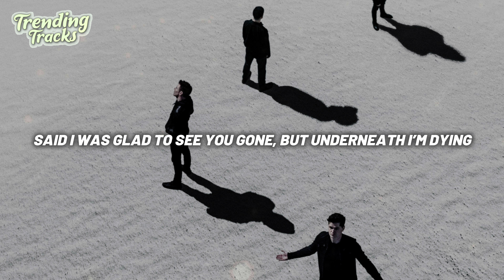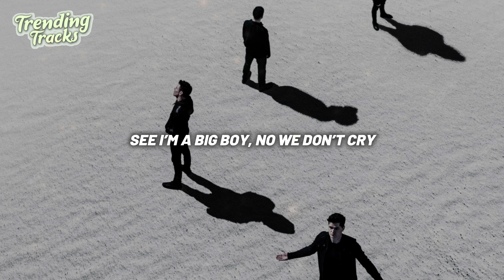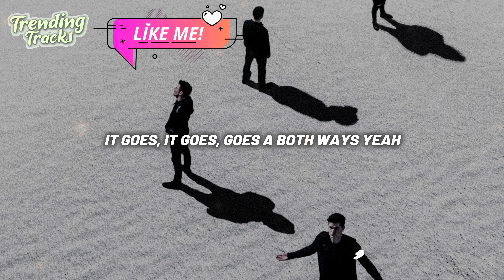The Script - Both Ways (Lyrics)